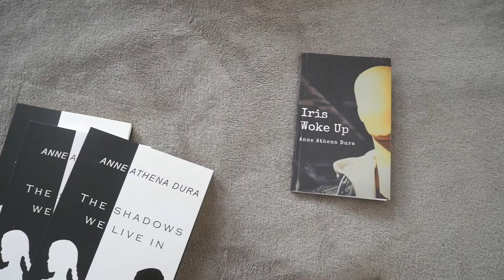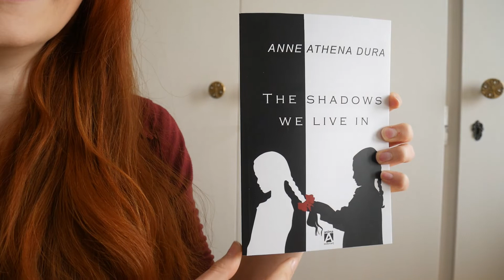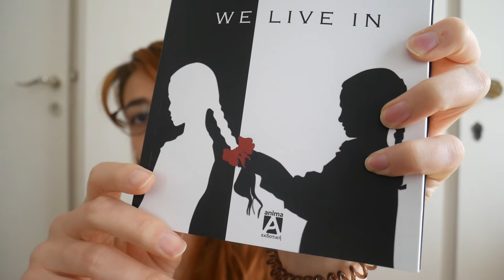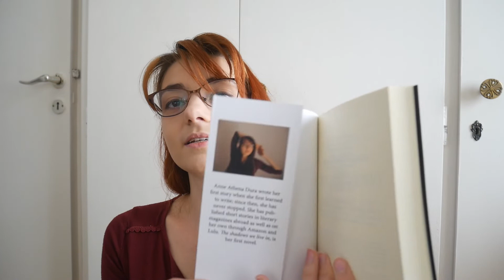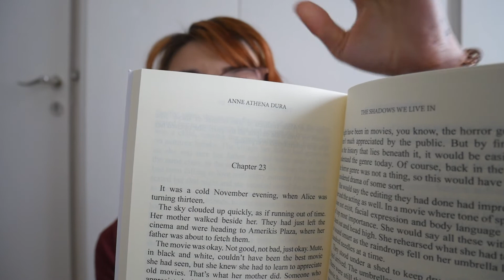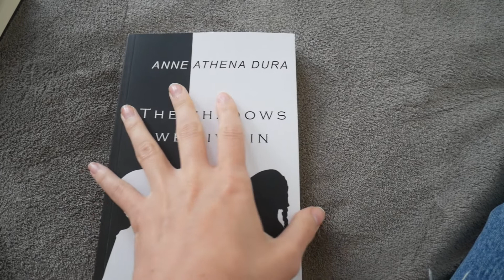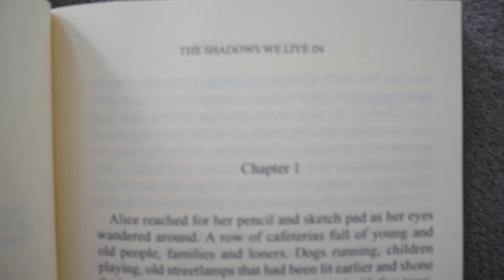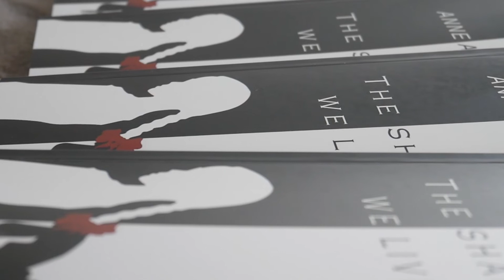THE SHADOWS are here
I can't believe I'm finally holding my first novel in my hands!